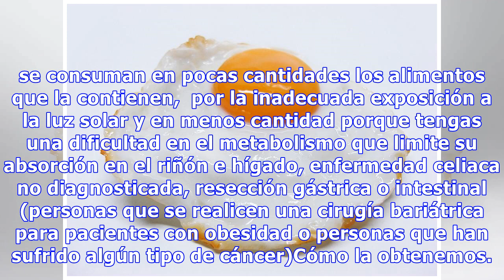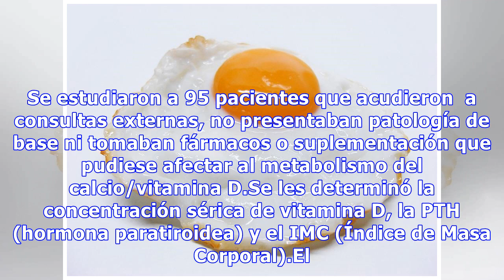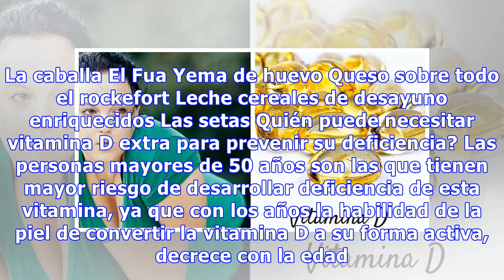Déficit de vitamina D y su estrecha relación con la obesidad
La vitamina D, es una vitamina liposoluble,(presente en los alimentos grasos), también se le conoce como calciferol por su relación con el metabolismo del calcio. Y es que cada vez  cobra mas protagonismo como una vitamina que pasa por ser casi una hormona debido a las múltiples funciones que logra ...